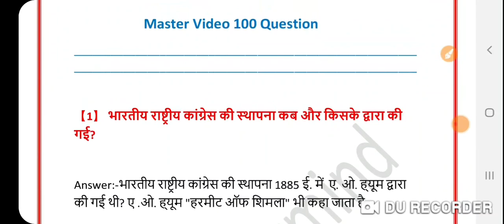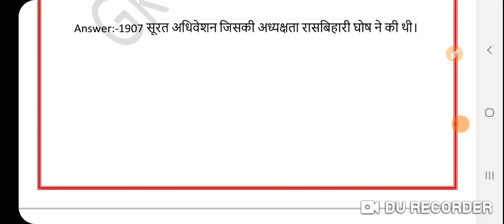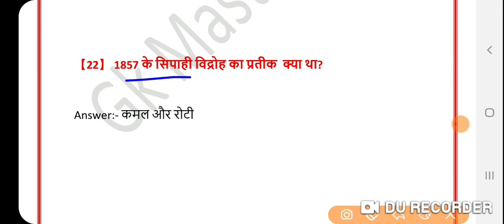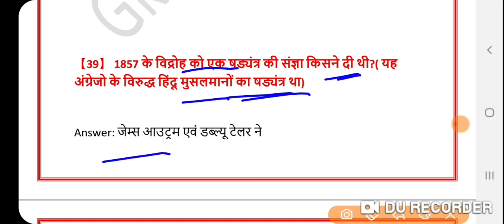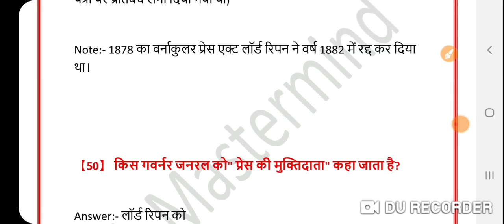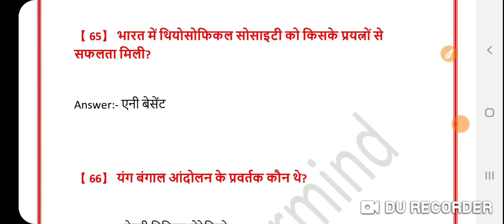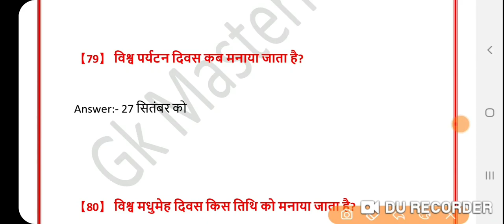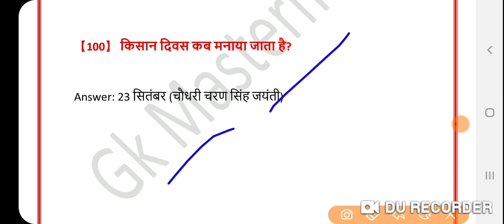होमगार्ड परीक्षा 2021 MASTER VIDEO-2 100 प्रश्नों का BIHAR HOME GUARD EXAM 2021 VVI PRACTICE SET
बिहार पुलिस एवं होमगार्ड के लिए हिंदी का 10 महत्वपूर्ण प्रैक्टिस सेट नीचे लिंक पर क्लिक कर फ्री ऑफ कॉस्ट पढ़ें

नया चैनल करंट अफेयर्स और science  Special पढ़ने के लिए नीचे दिए गए लिंक पर क्लिक करें👇👇👇👇

टेलीग्राम ग्रुप जॉइन करने के लिए नीचे दिए गए लिंक पर क्लिक करें👇👇👇👇

HOME Guard  तैयारी के लिए जरूर देखें फ्री ऑफ कॉस्ट
महत्वपूर्ण Gk/ GS प्रैक्टिस सेट देखने के लिए नीचे दिए गए लिंक पर क्लिक करें👇👇👇👇👇

महत्वपूर्ण करंट अफेयर्स और GK/GS के PDF डाउनलोड करने के लिए नीचे दिए गए लिंक पर क्लिक करें👇👇👇👇👇

 Bihar home guard hindi practice  set
bihar home guard exam 24 january 2021 hindi practice  set bihar home guard ka hindi practice  set Important  Practice  set hindi  bihar police  exam 2021 practice  set hindi bihar police  exam 2021

 practice  set Bihar Police  ka hindi  practice  set
previous  year bihar police  hindi questions  answer  forester  exam 2020
bihar सिपाही  hindi practice  set
bihar police  exam 2021 hindi practice  set
hindi model practice  set for bihar constable
bihar police  vvi model practice  set

practice  set 2 bihar home  guard  exam 2021

Bihar home  guard syllabus  exam 24 January  2021
हिंदी का प्रैक्टिस सेट बिहार होमगार्ड परीक्षा 2021
50 प्रश्नों का महत्व प्रैक्टिस सेट हिंदी का

bihar home guard hindi question,
bihar home guard how to apply,
bihar police home guard kya hota hai,
bihar home guard kya hai,

bihar home guard mein kitna form bhara gaya hai,